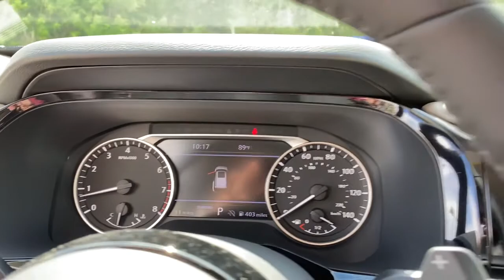2022 Nissan Pathfinder Vero Beach, Fort Pierce, Sebastian, St. Lucie Melbourne, FL 22542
Deep Ocean Blue Pearl New 2022 Nissan Pathfinder available at Sutherlin Nissan Vero Beach. Servicing the Fort Pierce, Sebastian, St. Lucie, and Melbourne Florida area.

#{MAKE}
#{MODEL}
2022 Nissan Pathfinder SL - Stock#: 22542 - VIN#: 5N1DR3CA3NC273089

LIGHT GRAY LEATHER SEATING SURFACES DEEP OCEAN BLUE PEARL [L92] BENCH SEAT CARPETED FLOOR MATS (SET OF 4) [B92] BLACK SPLASH GUARDS (SET OF 4) Front Wheel Drive Power Steering ABS 4-Wheel Disc Brakes Brake Assist Brake Actuated Limited Slip Differential Aluminum Wheels Tires - Front All-Season Tires - Rear All-Season Temporary Spare Tire Heated Mirrors Power Mirror(s) Integrated Turn Signal Mirrors Rear Defrost Privacy Glass Intermittent Wipers Variable Speed Intermittent Wipers Rear Spoiler Remote Trunk Release Power Liftgate Power Door Locks Daytime Running Lights Automatic Headlights LED Headlights Automatic Highbeams Fog Lamps AM/FM Stereo Satellite Radio MP3 Player Bluetooth Connection Requires Subscription MP3 Player Steering Wheel Audio Controls Auxiliary Audio Input Power Driver Seat Power Passenger Seat Bucket Seats Heated Front Seat(s) Driver Adjustable Lumbar Power Passenger Seat Passenger Adjustable Lumbar Pass-Through Rear Seat Rear Bench Seat Adjustable Steering Wheel Trip Computer Power Windows WiFi Hotspot 3rd Row Seat Leather Steering Wheel Heated Steering Wheel Keyless Entry Power Door Locks Keyless Start Keyless Entry Power Door Locks Universal Garage Door Opener Cruise Control Adaptive Cruise Control Climate Control Multi-Zone A/C A/C A/C Rear A/C Leather Seats Driver Vanity Mirror Passenger Vanity Mirror Driver Illuminated Vanity Mirror Passenger Illuminated Visor Mirror Auto-Dimming Rearview Mirror Smart Device Integration Remote Engine Start Remote Engine Start Keyless Start Navigation System Power Windows Power Door Locks Trip Computer Power Passenger Seat Security System Immobilizer Cruise Control Steering Assist Traction Control Stability Control Traction Control Front Side Air Bag Front Collision Mitigation Driver Monitoring Rear Collision Mitigation Telematics Requires Subscription Blind Spot Monitor Lane Departure Warning Lane Keeping Assist Lane Departure Warning Rear Parking Aid Aerial View Display System Tire Pressure Monitor Driver Air Bag Passenger Air Bag Front Head Air Bag Rear Head Air Bag Passenger Air Bag Sensor Front Side Air Bag Rear Side Air Bag Knee Air Bag Child Safety Locks Back-Up Camera